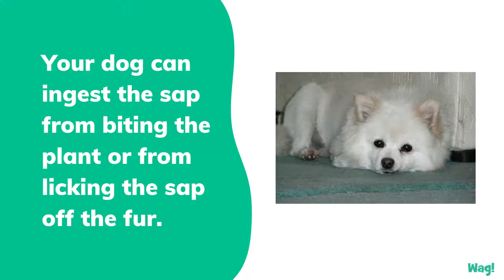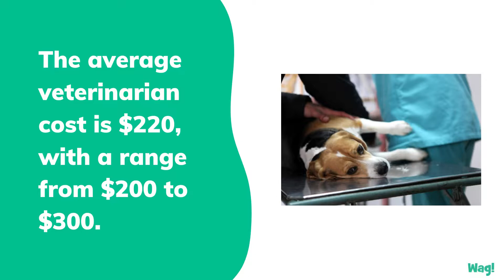Pencil Cactus Poisoning in Dogs | Wag!